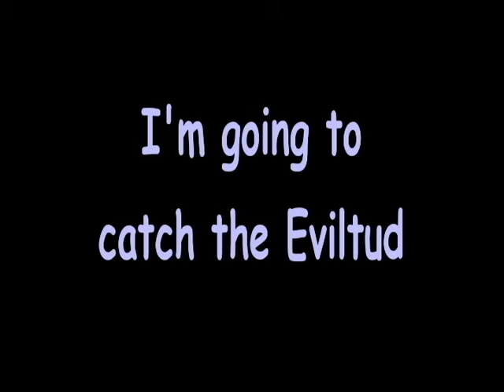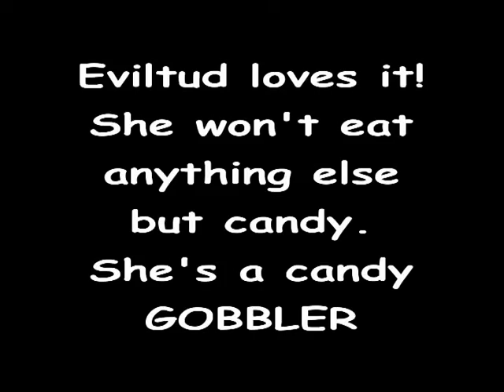Emily Rose Hog Ties The Eviltud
The Caustic Family, Once upon a time there was a planet called Zephyr. The planet itself is comprised of rubber, magical diamonds and a helium atmosphere with its oceans of blueberry soda pop. The life forms that live on this planet are called Caustics and Eviltuds. One day a family of Caustics decide to take a trip on there new space ship to planet Earth. On Earth they discover the city of Eugene, Oregon. The Eugene creatures are far Weirder than they thought thus starting their fun filled diversity with human kind. Produced by - Michael J Pickett. Voices by - Michael J Pickett. Technical Support Manager - Ron Hubbard.